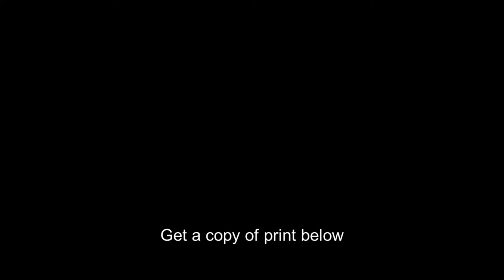Wharf Rat Club,Old North Wharf,Nantucket,Nantucket County,Massachusetts,MA